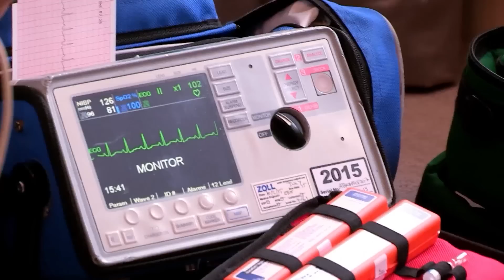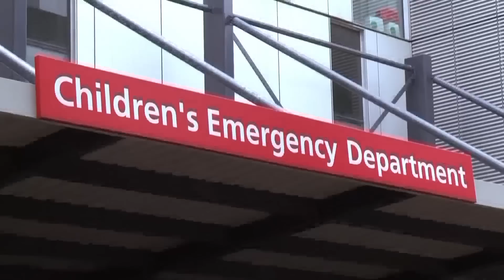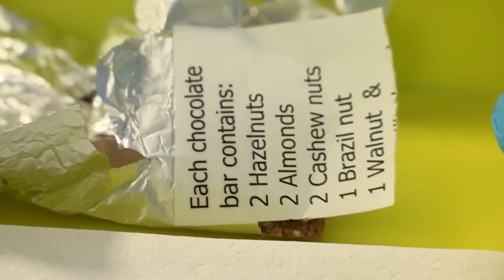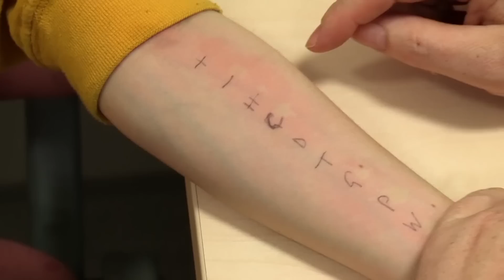Science for Kids | Body Parts - Annoying Allergies | Experiments for Kids | Operation Ouch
Join Dr Chris and Dr Xand as they visit patients who suffer from annoying allergies in this special compilation of Operation Ouch!

Nervous system
- Brain
- Spine

Cardiovascular system
- Heart
- Blood
- Blood Pressure

Human Skin
- Cuts
- Burns
- Bruises and Blisters
- Birthmarks
- Scars
- Stretch Marks

Organs
- Skin
- Guts
- Brain
- Heart
- Kidneys
- Stomach
- Lungs

Immune system
- Allergies
- Verrucas
- Bacteria & Infections

Skeletal system
- Dislocations
- Toes
- Arms
- Legs
- Knees
- Feet
- Fingers
- Joints
- Bones

Human Head
- Hair
- Ears
- Yawning
- Mouth
- Eyes
- Teeth
- Lips
- Nose
- Throat

Endocrine system
- Height
- Insulin